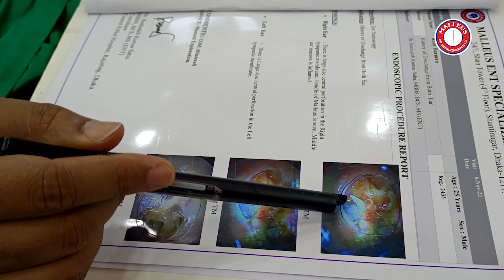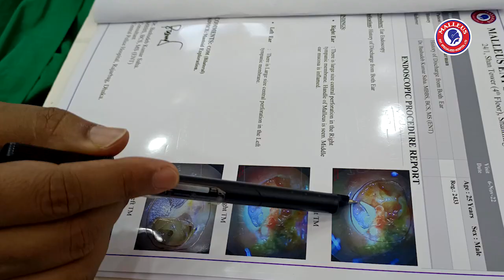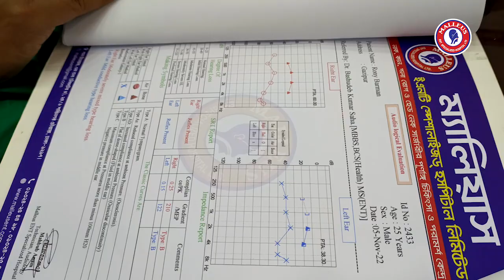কানে থাপ্পর লেগে পর্দার যে হাল হলো এই যুবকের | Dr. Bashudeb Kumar Saha